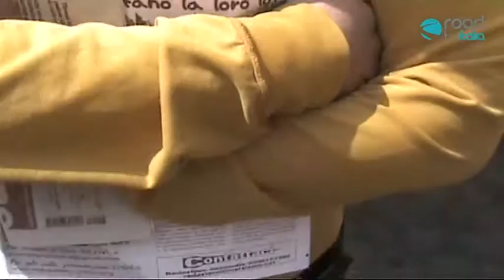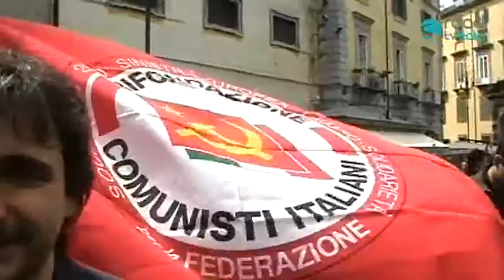La Federazione della sinistra in piazza con De magistris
di Renato Votta e Riccardo Simeone

Interviste a militanti di Rifondazione Comunista sostenitori del candidato De Magistris

Un operaio di Pomigliano e un responsabile regionale del PRC, intervistati da RoadTv, manifestano con profonda coscienza politica, il proprio sostegno  a De Magistris.